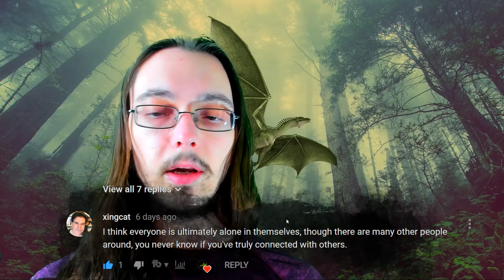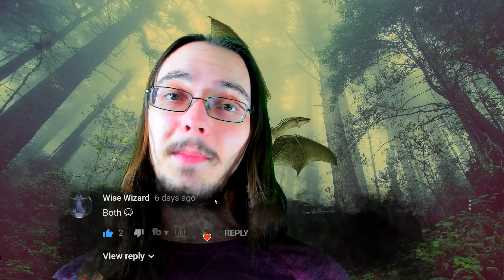Doing the right thing VS doing things right - What is more important? DragoNate Reading Your Answers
Hello friends I am DragoNate and welcome to another DragoNate Reading Your Answers! Last week I asked you which is more important, doing the right thing or doing things right? You guys answered and I will be reading your answers in this video!
This question is one about morality. Doing things right doesn't necessarily mean that you're doing the right thing and vice versa.If you do something right or correctly or well, but it's not a good thing to do, then should it be done? On the other hand, if you're going against for example authority, even if that authority is corrupt and morally wrong, then are you in the right for doing so? Personally, I would much rather do the right thing, even if it means going against what others think or what might be considered wrong. Of course, there are likely some exceptions to this idea, but we're speaking rather generally here!

Welcome to my weekly Reading Your Answers video! Every week on Sunday, I will have a video out with a question for you to answer in the comments below! The week after, I will read your answers to that question and give you a new question to answer!
This segment features my weekly Sunday Reading Your Answers videos where I ask you guys a question and read your answers to the previous week's question. This is a great idea for me to get to connect with you guys and you with me. Sometimes I forget to answer my own questions...
The questions I ask are usually going to be something you kinda have to think about. I like questions that make you think instead of being too simple.